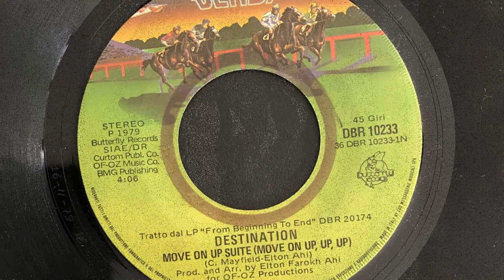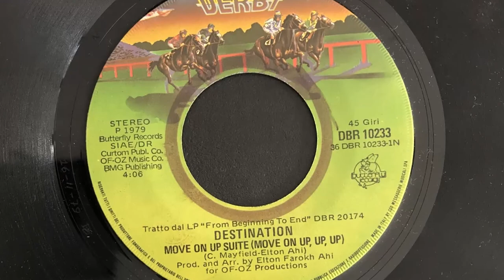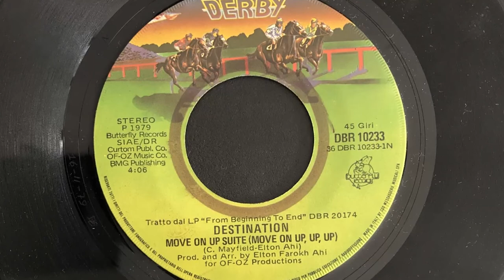Destination - Move On Up Suite (Move On Up, Up, Up) (1979 Vinyl)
1979 Vinyl Derby (Photo inside video). Side A
Etichetta: Derby – DBR 10233
Formato: Vinile, 7", Single, 45 RPM
Paese: Italy
Genere: Funk / Soul
Stile: Disco